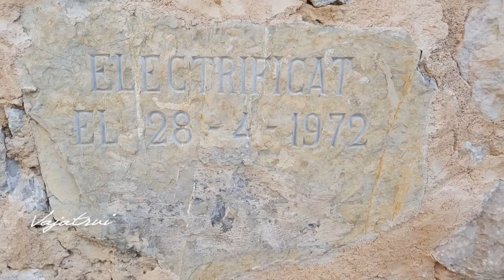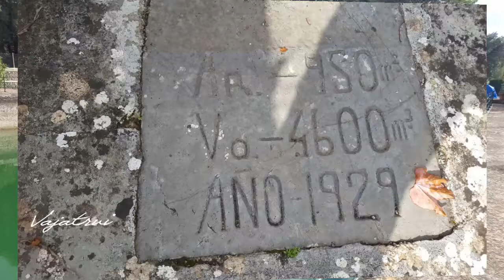Excursió a Comasema Centre d'Adults de Manacor 2018.11.17